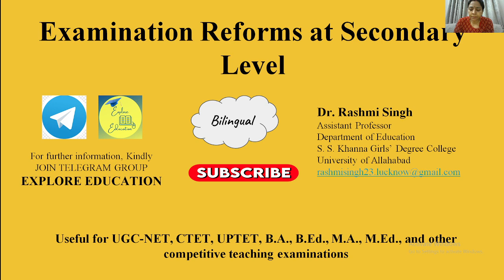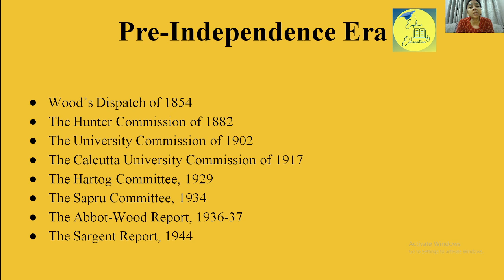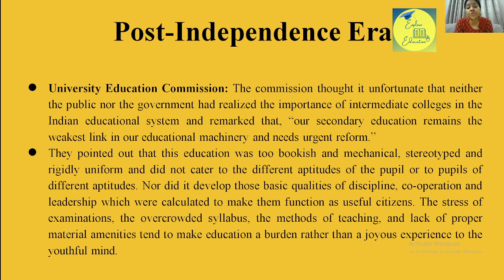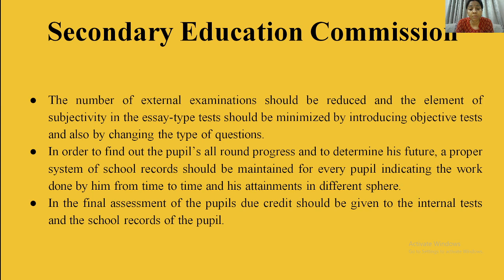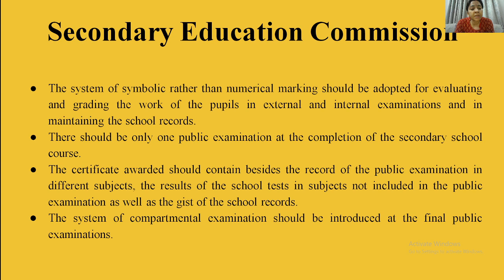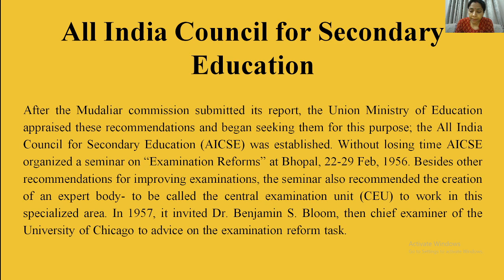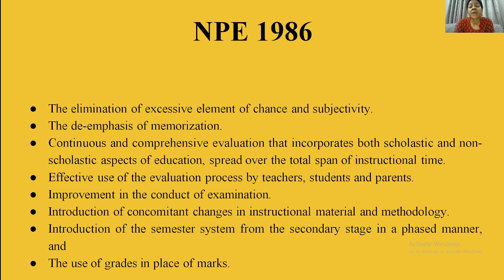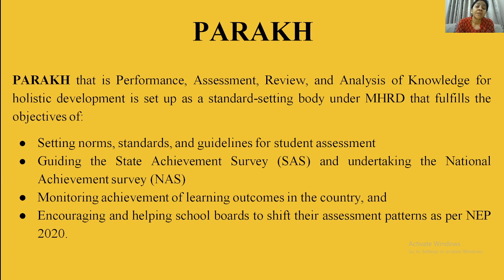Examination reforms at secondary level